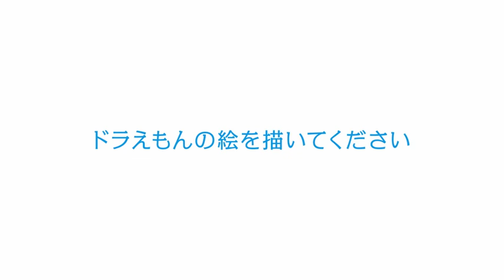［ドラ☆応援団］miwa ロングインタビュー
「青いキミが、すき」をコンセプトにドラえもんとのび太のような青い子どもと青い大人の夢を応援します